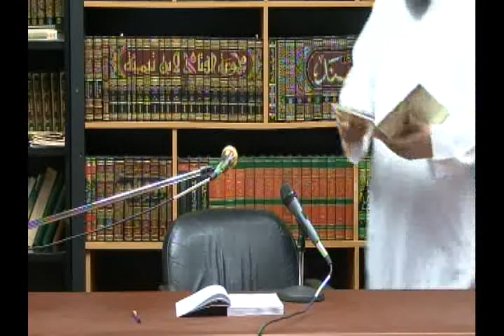Sep 21 - Hisn al Muslim - حصن المسلم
A series of lectures from the book Husn al Muslim for doctor Said al Qahtani. Lectures given by Sheikh Abdulmonem Burkhes (Imam of QSSC).

مجموعة دروس من كتاب حصن المسلم للدكتور سعيد القحطاني. يلقي المحاضرات الشيخ عبد المنعم بورخيص
إمام جمعية القران و السنة بكندا